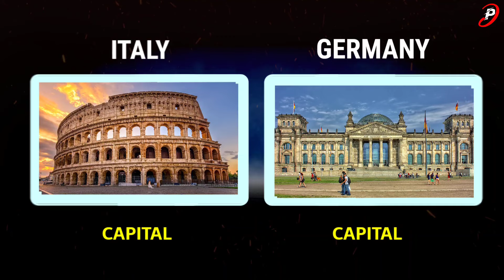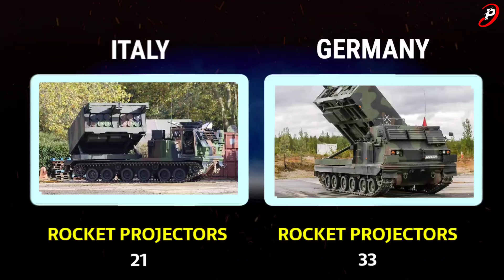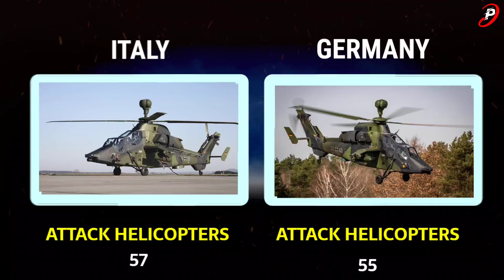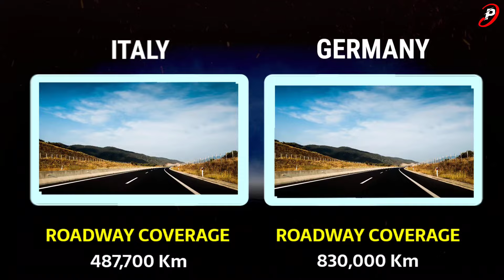Italy vs Germany Military Power Comparison 2024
In this video, we're comparing the military power of united states of Italy vs Germany in 2024. In this video we cover various points like gdp, purchasing power parity, defence budget, main battle tanks, armored vehicles, rocket launchers, total aircrafts Germany and Italy currently have, fighter aircraft, trainer and transport aircraft, helicopters and major navy assets.

global firepower
worlddata.info

Italy vs germany military power 2024
germany vs italy military power
italy vs germany country comparison
italy vs germany military comparison
power comparison
military comparison
global firepower 2024